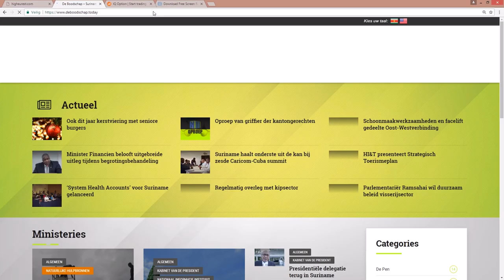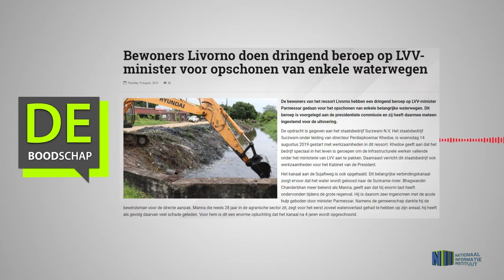Bewoners Livorno doen dringend beroep op LVV minister voor opschonen van enkele waterwegen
Hier de link van het bericht: "Bewoners Livorno doen dringend beroep op LVV minister voor opschonen van enkele waterwegen"